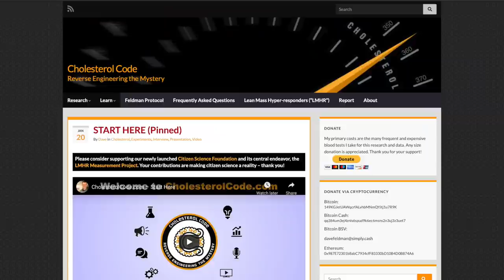Beef Butter Bacon & Egg Challege, Day 44 | We messed up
2krazyketos is a participant in the Amazon Services LLC Associates Program, an affiliate advertising program designed to provide a means for sites to earn advertising fees by advertising and linking to amazon.com.